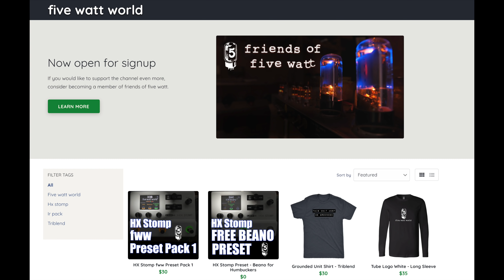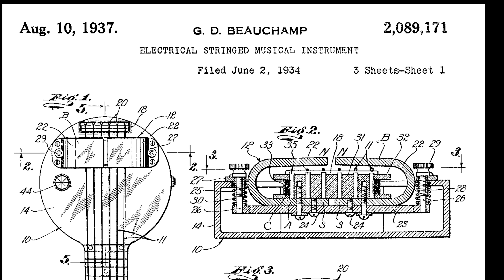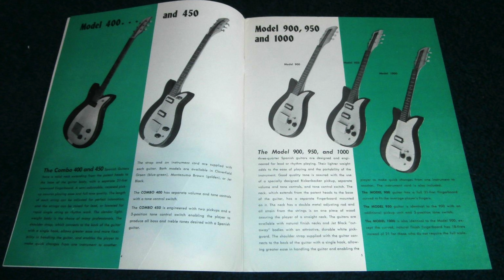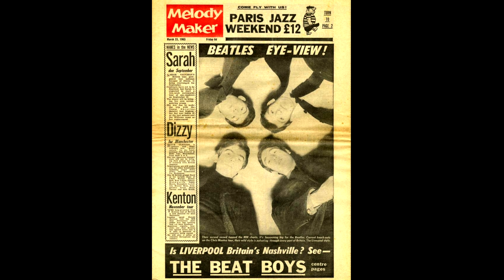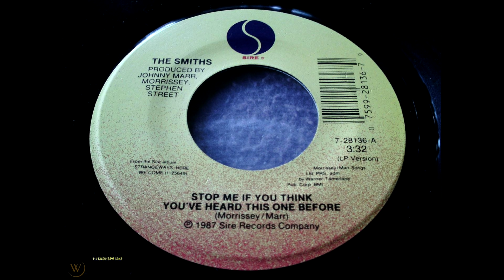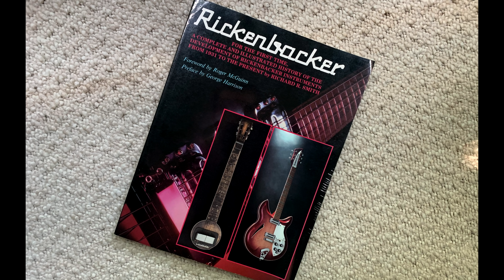The Rickenbacker 12: A Short History, Featuring Jason Loughlin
***For the book, "Rickenbacker: A Complete and Illustrated History" by Richard Smith you can go
and "Rickenbacker Electric 12 String" by Tony Bacon

Here is my short history of the Rickenbacker 12 string electric guitar. I'm just a little too young to have grown up on the Beatles and the Byrds but I'm just the right age to have grown up listening to all the bands that were so heavily influenced by them.  In particular, Tom Petty and the Heartbreakers lit a desire for an electric 12 in my heart long, long ago.  Only the price and scarcity of the guitars has kept me from owning one.

Keith